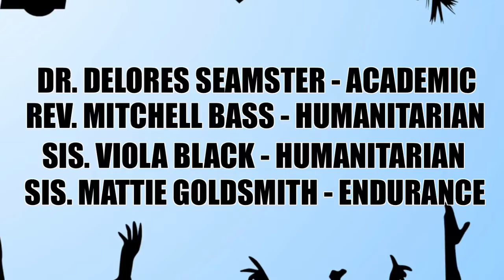FMBC News May 27 2018